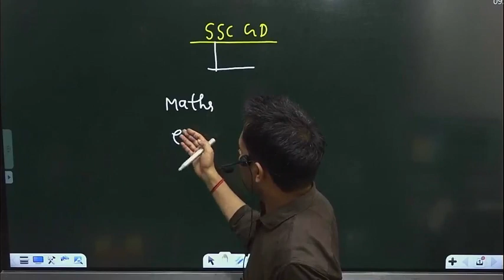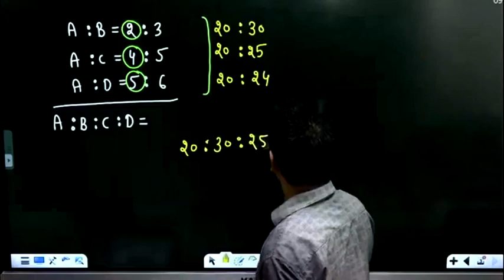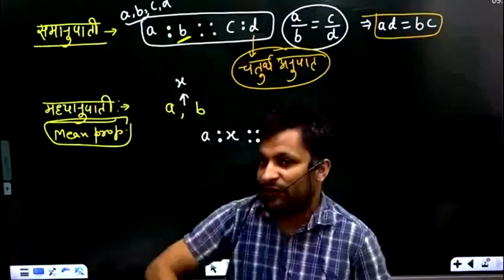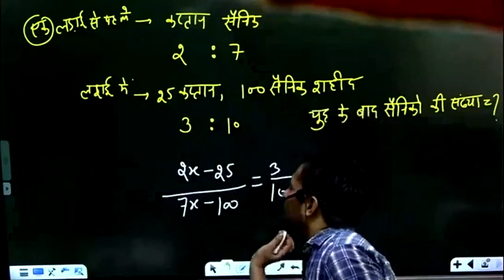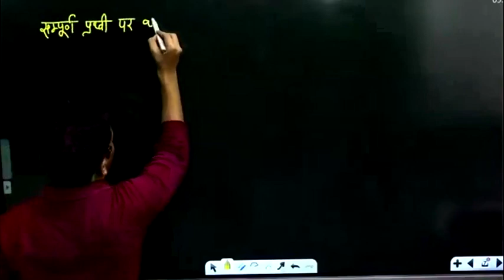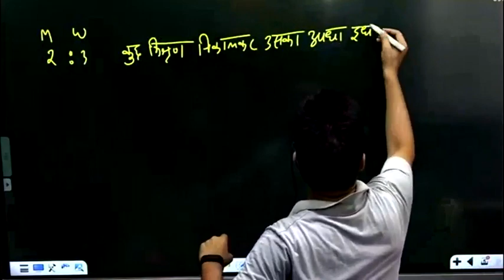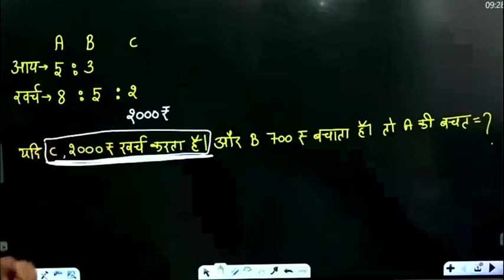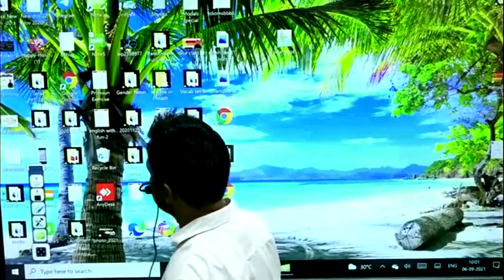Ratio by k.k.sir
NTPC,GROUP-D,SSC,AIRFORCE Etc.
PDF Download करने से पहले वीडियो को Like और share जरूर करे  🛑🛑🛑
PDF Download करने के लिए Telegram channel को join करें
इस  Telegram Channel से आप किसी भी Competitive  Exam के Notes और PDF प्राप्त कर सकते है
TET CTET SUPERTET के लिए Telegram channel को join करें

ssc_chsl_20. ssc 9,